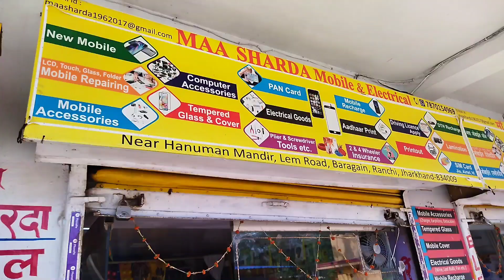Diwali, christmass, new year decoration light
Full Light decoration available for special Occasion like Diwali, Christmass, New year.

Maa Sharda Mobile & Electrical
Beside Hanuman Mandir Lem Road Baragain
Ranchi Jharkhand-834009
Visit my show purchase we will give discount that's sure.

Anything required please visit discount is sure as per product.